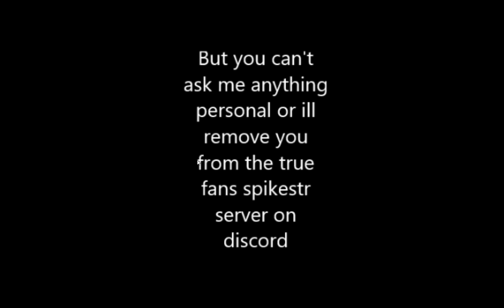Important Announcement For The Channel